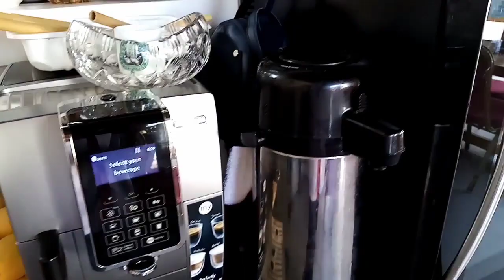Le bistrot restaurant (the best restaurant in oslob cebu)